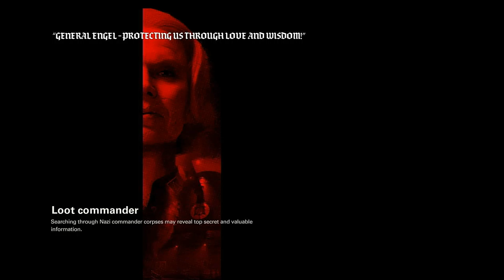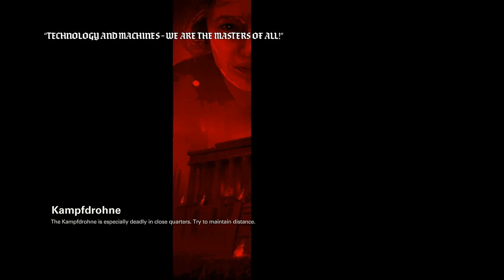Wolfenstein II: The New Colossus - Part 7 - Cutting Ties